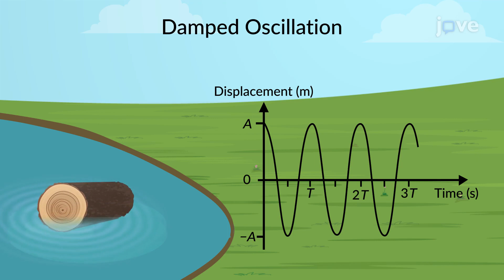Damped Oscillations | Physics | Video Textbooks - Preview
When a wood log floating on the surface of water is pushed downward and is allowed to bob up and down, it oscillates about its mean position with a constant amplitude similar to simple harmonic motion.
 Over time, a dissipative force known as the damping force exerted by the water reduces the amplitude of oscillation with some energy loss, corresponding to its motion, and results in damped harmonic oscillations.
 The damping force is proportional to the wood log's velocity, which is the measure of oscillation decay directed opposite to the motion.